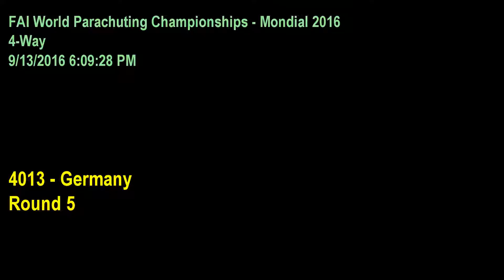4 Way Germany Rnd 5